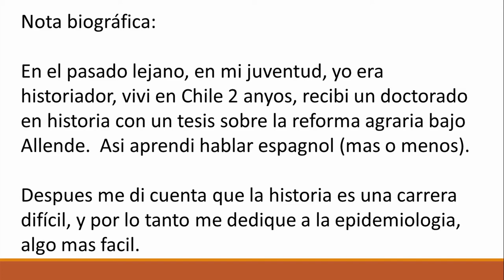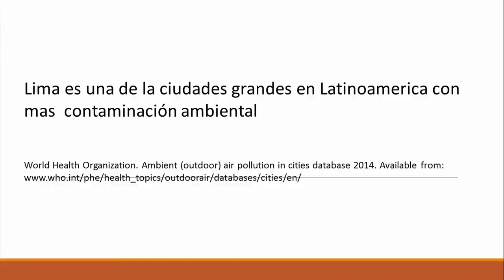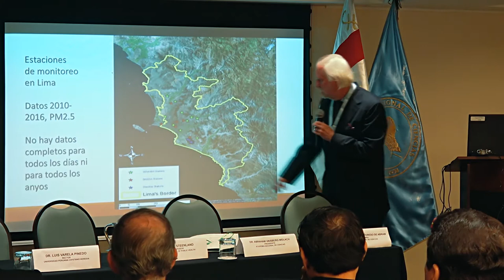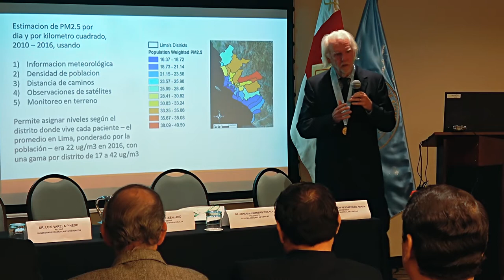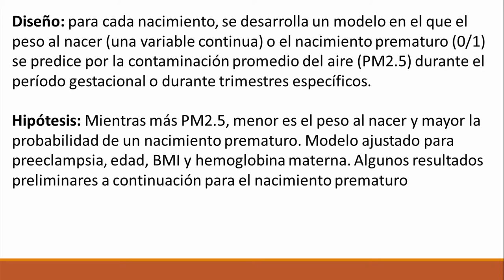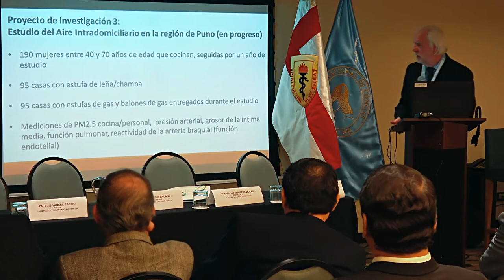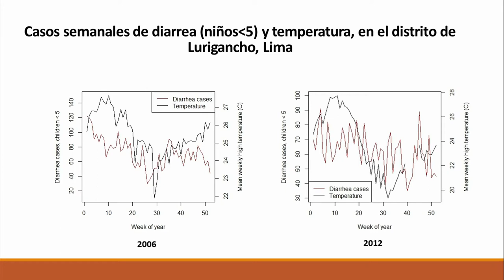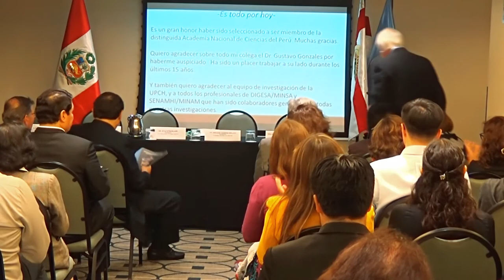Ceremonia de Reconocimiento al Dr Kyle Steenland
Sesión Extraordinaria de Incorporación como Académico Correspondiente de la Academia Nacional de Ciencias y Nombramiento de Profesor Honorario de la Universidad Peruana Cayetano Heredia del Dr. Kyle Steenland